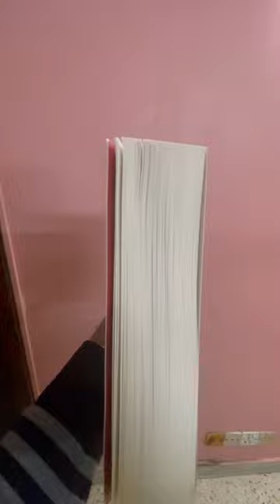The Covenant of Water by Abraham Verghese